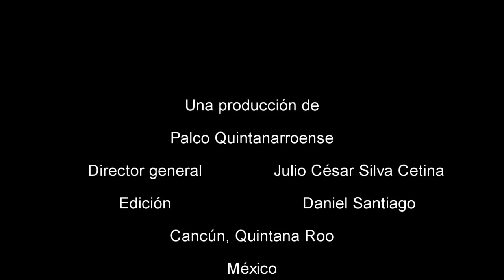Cancún | "Chanito" Toledo | Entrevista